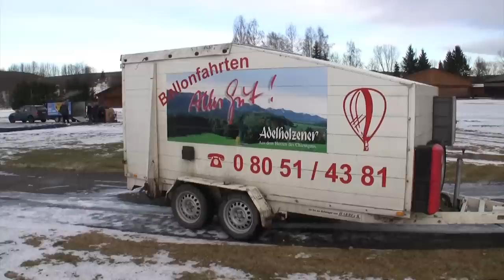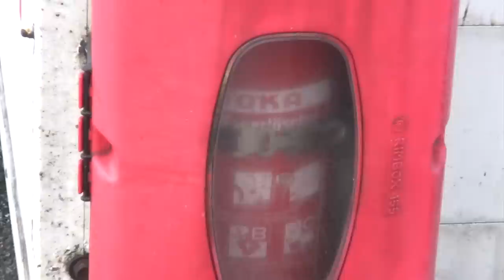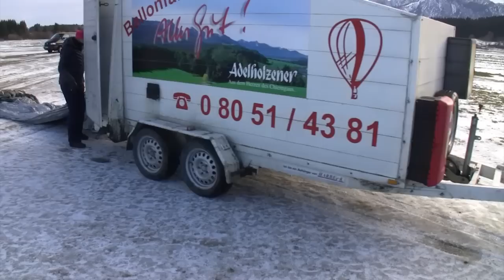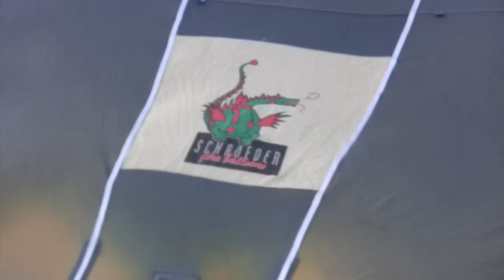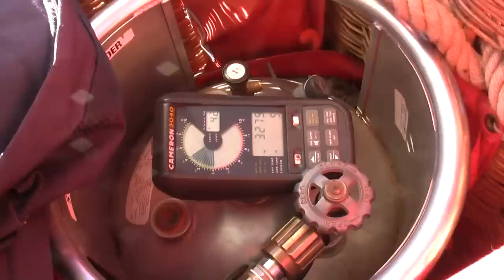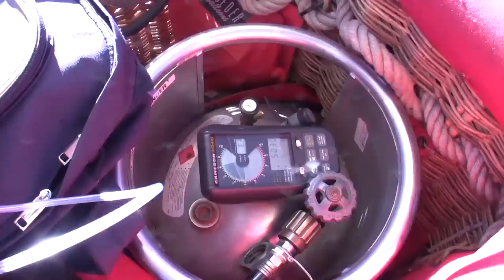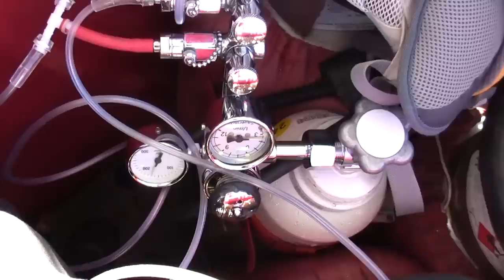Horst's Baloon flight over the Alps - From Bavaria to Italy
Follow me on a balloon ride on the 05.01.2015 over the Alps. We started of at Castle Neuschwanstein and finished south of Verona in northern Italy. The Route goes over the Kaunertal (Austria) and the Glacier near the Stelvio pass. In the end we pass the lake Garda and land near a farming airport.